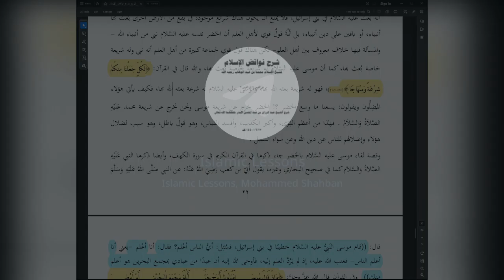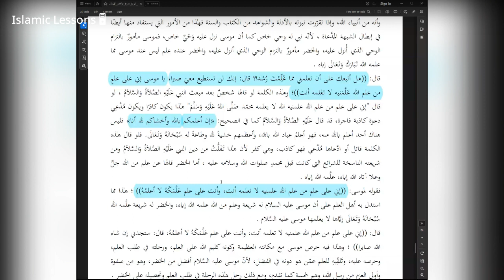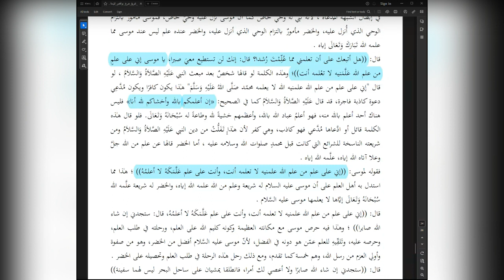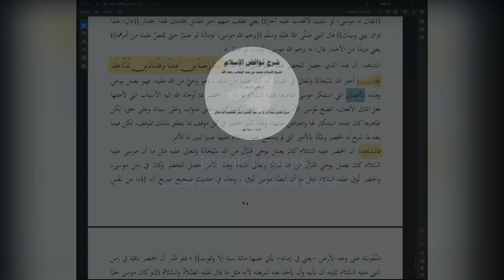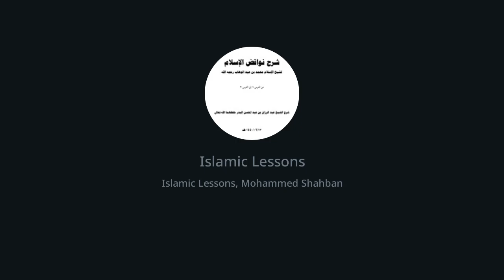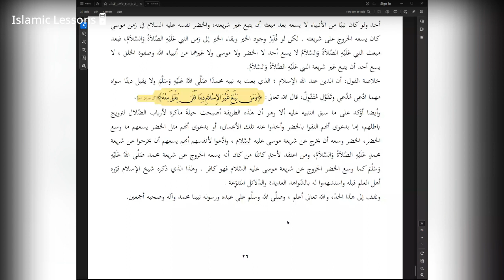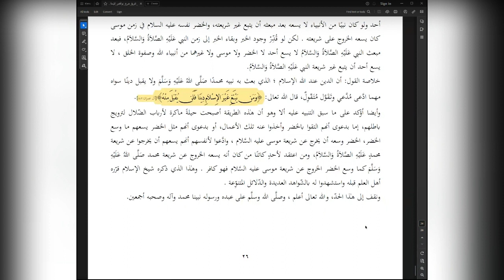The Nullifiers of Islam | Lesson 27 | Explanation of Shaykh Abdur Razzaq Al Badr